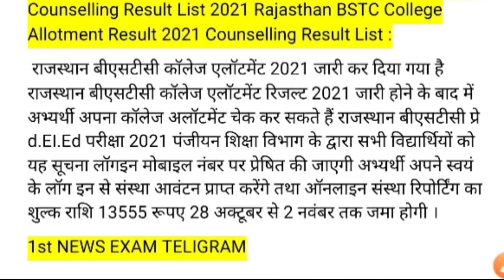Rajasthan Bstc result 2021/Bstc cut off 2021/bstc result 2021/bstc answer key/bstc result 2022/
bstc cut off 2021, bstc second list 2021, bstc counselling 2021, bstc result